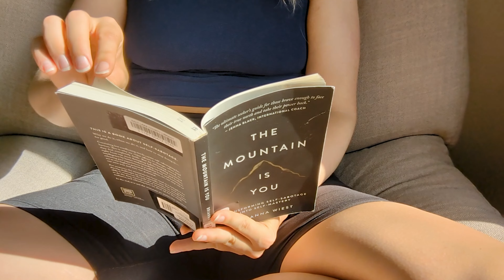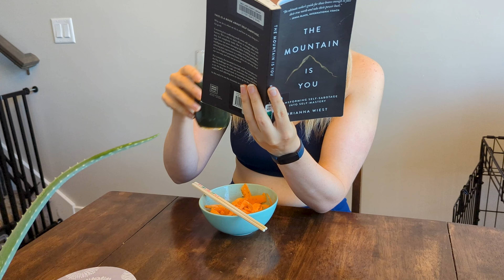final week of 75 HARD | results *full week of eating & exercises*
after a long, healthy summer, i have documented my final week of the 75 hard challenge! in this video i discuss my final thoughts and takeaways from the challenge, including what my biggest struggles were and if i think this challenge is sustainable as a lifestyle.

Would you try the 75 hard challenge?

about me
hi, I'm molly, a salt lake city based wellness & lifestyle content creator on a journey to romanticize life.